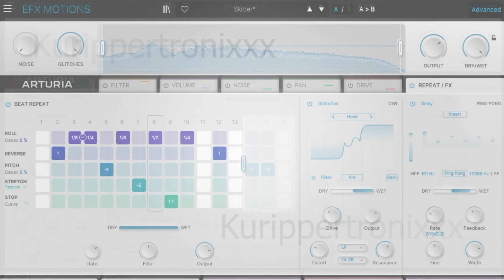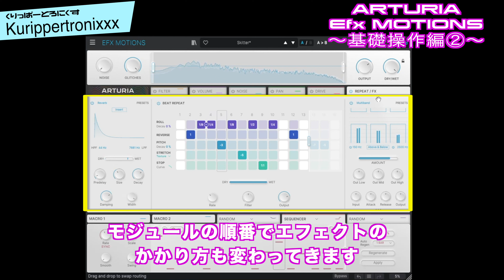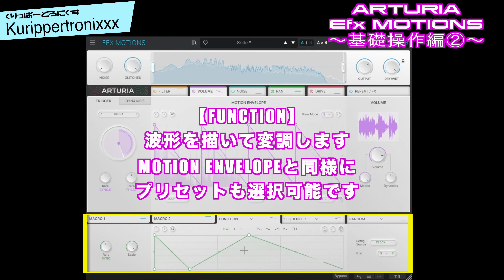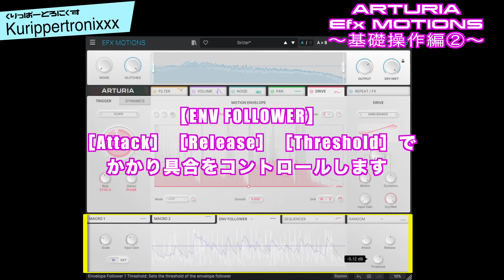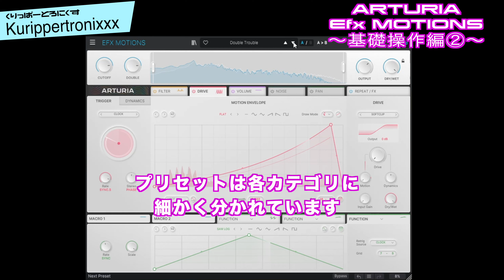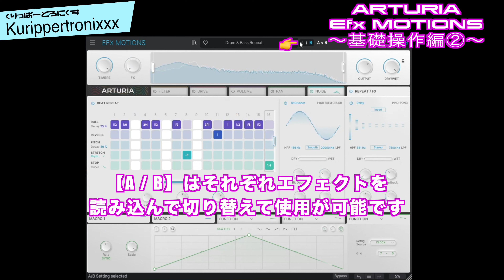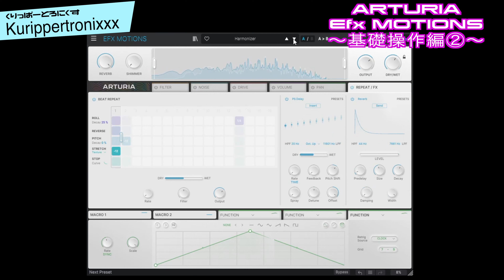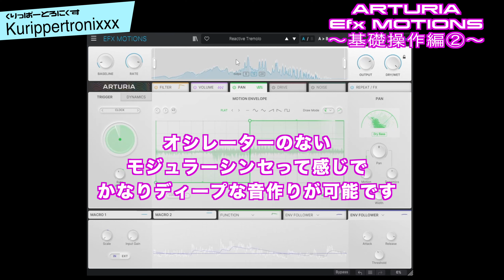ARTURIA Efx MOTIONS アートリア 操作方法 その2 〜基礎操作編②～｜初心者でもわかる 解説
ARTURIA Efx MOTIONS アートリア 操作方法
その2 〜基礎操作編②～｜初心者でもわかる 解説

クリエイティブ・ムーブメント・シェイパープラグイン、

【ARTURIA Efx MOTIONS】

前回に引き続きEfx MOTIONSの基本的な操作の解説です。

【ARTURIA Efx MOTIONS ｜くりっぱーとろにくす連動ブログ】
【ARTURIA Efx MOTIONS ｜関連動画】